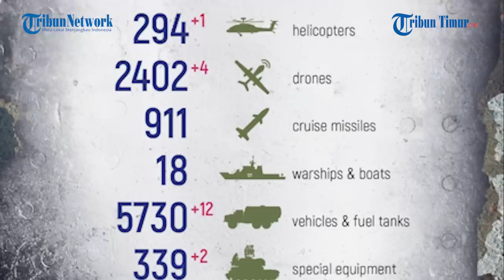Naas! Niat Serang Parit Rusia, Drone Ukraina Malah Jatuh Tertembak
TRIBUN-TIMUR.COM - Keberuntungan nampaknya kali ini tidak berpihak pada pasukan Ukraina.

Hal itu terbukti melalui video dari UAV Ukraina, yang berhasil didaratkan oleh pasukan Rusia dengan tembakan akurat dari senapan mesin.

Niat menyerang parit Rusia, drone Ukraina yang malang itu malah jatuh ditembak militer Rusia.

Ia berhasil menembakkan bilah drone dengan tembakan pertama, berkat itu ia merencanakan tembok pembatas dengan hati-hati.

Narator: Memet